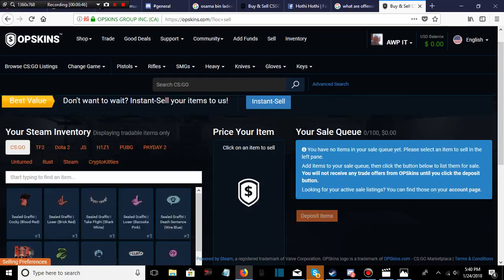Hothi Hothi Do You See?